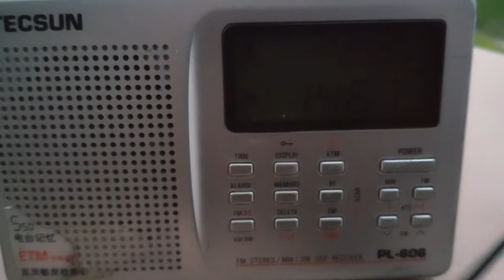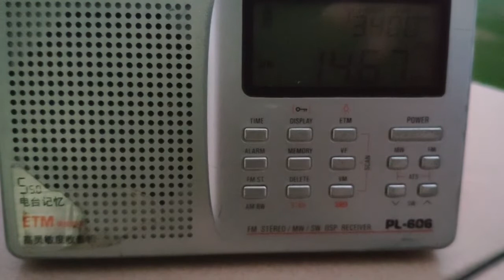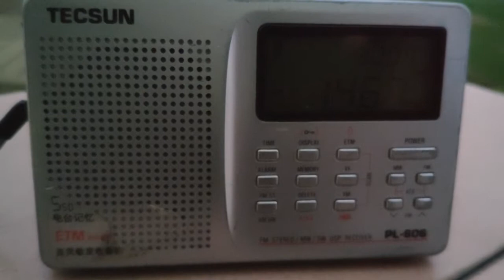MWDX-HLKN 1467khz KBS Radio 1 Mokpo received in Guangzhou,Guangdong,China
这一次视频上传与b站同步（滑稽）
接收地点：广东省广州市白云区钟落潭镇良田白沙村广外南国商学院南门宿舍
接收时间：2018年12月14日17：58
广播发射地：韩国全罗南道灵岩郡
直线距离：1792KM

Receiving place:South Gate dorm of South China Business College Guangdong University Of Foreign Studies,Baisha Village,Liangtian,Zhongluotan Town,Baiyun District,Guangzhou,Guangdong,China
Time:December 14th,2018 17:58 CST
Distance to the station:1792KM